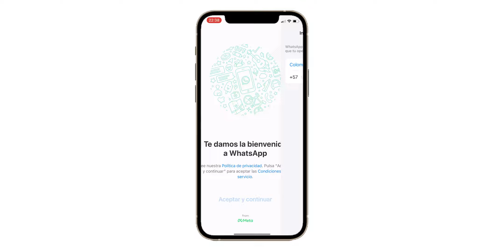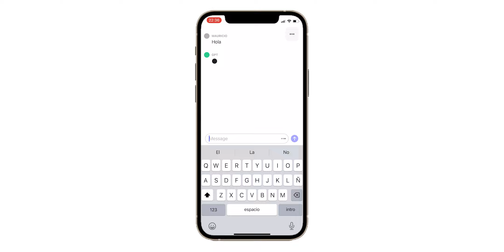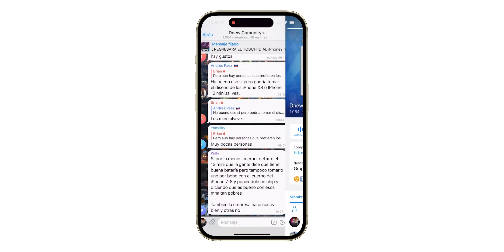NOVEDADES De WhatsApp y ChatGPT EN iPhone ¡ULTIMAS ACTUALIZACIONES!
Durante el ultimo año WhatsApp a añadido grandes novedades y ya lo podemos tener en dos iPhone al tiempo ademas de que ChatGPT ya esta en todos los iPhone

Temas relacionados:
Whatsapp  actualizaciones iPhone  novedades WhatsApp así sera WhatsApp  WhatsApp nuevas funciones